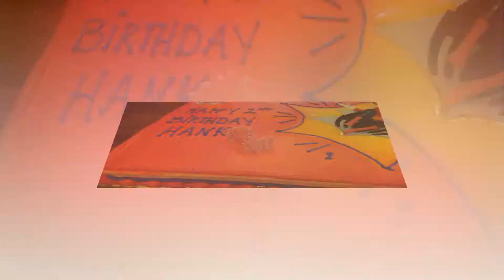Hank's 2nd B day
Hank's second birthday, party and all